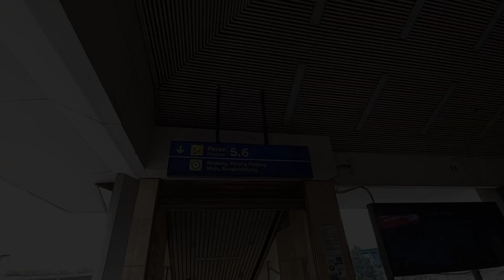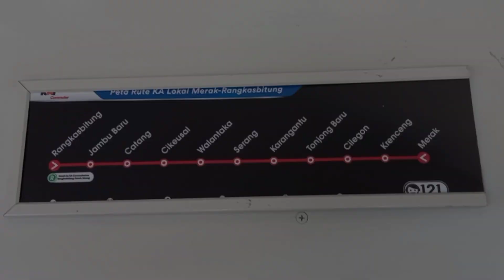Full Trip KA Lokal Merak Rangkasbitung - Merak 2021 [ Harga Tiketnya Rp 3.000 ]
Hai semua! Kali ini gua akan full trip naik Kereta Api Lokal Merak  (Rp 3.000)

Nah tujuan gua ini yaitu dari Rangkasbitung - Merak Penasaran dengan vidionya? Yuk langsung ditonton aja..
Selamat menonton 😊

Untuk persyaratan naik kereta api lokal/commuter line:
- Surat Vaksinasi min dosis pertama

Untuk persyaratan naik kereta api jarak jauh:
- Surat Rapid Antigen yang berlaku 1 x 24 jam atau Surat PCR yang berlaku 3 x 24 jam
- Anak - Anak dibawah 12 tahun sudah boleh naik Kereta
- Harga test Antigen di Stasiun Rp 35.000

Pemesanan tiket:
- KAI Access